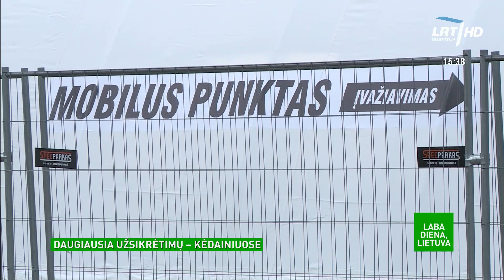Kėdainių rajono meras: atvejų ėmė daugėti kai atidarėme mobilų punktą